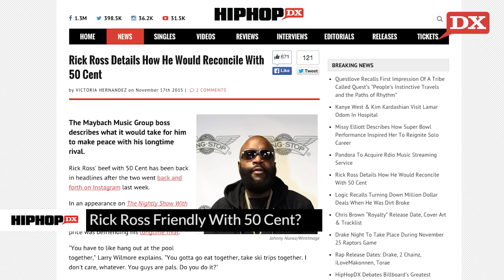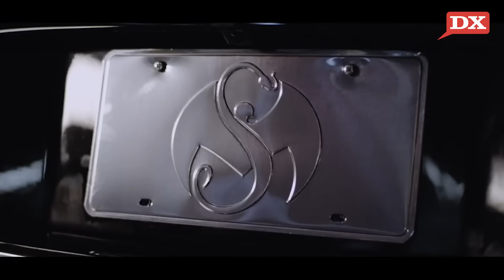Rick Ross Addresses 50 Cent Reconciliation & Logic Details Passing On Big Contracts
In today’s DX Daily, we discuss Rick Ross being questioned about making peace with 50 Cent. Then, we check out Logic waiting for the right record deal. (NOTE: In the video, we say that the Logic interview took place with The Breakfast Club. It was conducted by Hot 97. We apologize for the error.) And in a DX Exclusive, Tech N9ne gives a list of lyrical killers.

Written & Hosted By: Victoria Hernandez (@LadyViii)

Shot & Edited By: Valerie Sakmary (@ValerieSakmary)